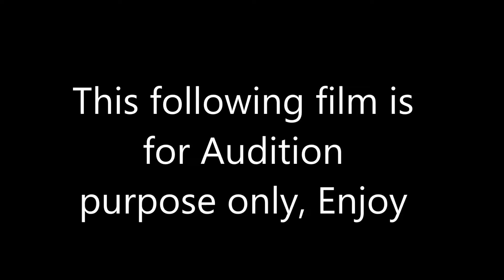THE FATHERS REVELATION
the fathers revelation is a story of a father who prank his son makes laughter from it enjoy